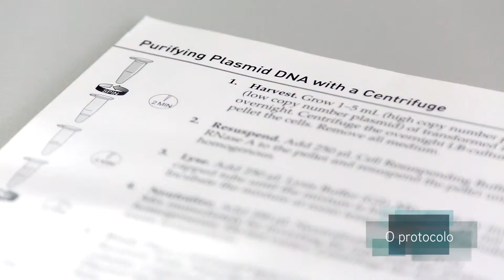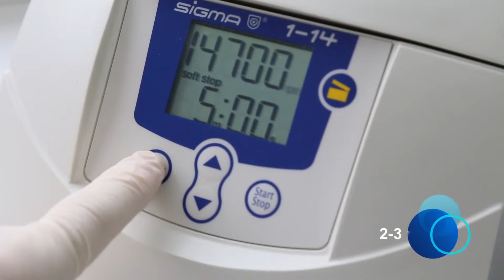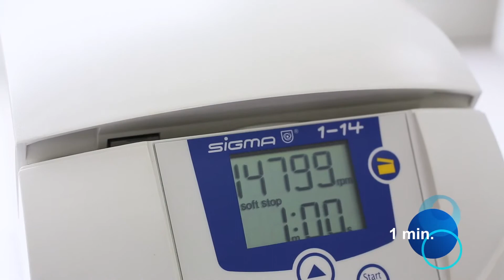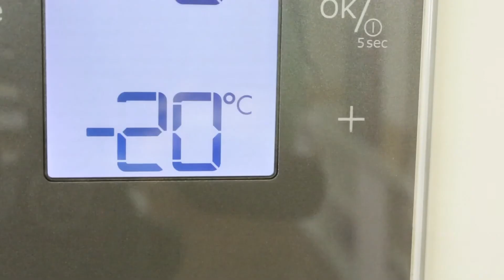miniprep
IES "ASardiñeira" A Coruña